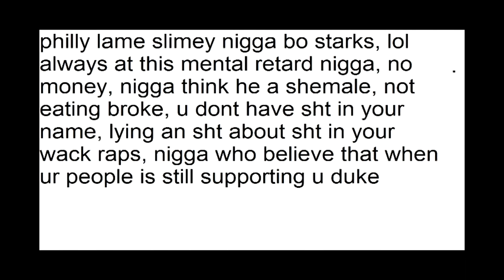bo Still talkin wack music- this dude think he William from black eye fake singing wackness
Bo Starks is the star of the hood trekker show. watch bo starks music videos and listen to his music by typing Bo Starks in the search box. Bo Star Bo Sparks Bo Stark B Star Bo Bo songs for bi sexual girls and lesbian femmes . dancing girls in peanuts la. sexy fun Lindsay lohan paris hilton nicole richie kim vivica jamie fox jada pinlkett kids bounce dat ass song womening, is Madonna & Christina gonna come"Its Britney bitch!" -Damn is Britney pregnant again?? LOL. -This performance is pretty bor out and kiss to help her out some? She should've stretched or something because she's looking pretty stiff lol. -Forget everything I just said, 50's expression says it all! LMAO. -Sarah Silverman again? She just hosted the Movie Awards...shits about to get real disrespectful! lol. -Sarah is bombing! Damn this is worse than Jack Black last year LMAO. -Thank goodness she left, that was awful. -Oh that boy Mark Ronson! -Yeah right Alicia you're crazy if MTV isn't gonna play this 1000 times by the end of this week. Oh yeah and that was a pretty bad joke too lol. -Why is Justin Timberlake beat boxing?? -So Alicia is not gonna acknowledge that that niggas mic wasn't work?? LOL. -I must say that so far this show is WACK. -Why wasn't Irreplaceable nominated for Monster Single?? It was #1 for 10 weeks straight. -The format for this show is pretty lame. -Kanye is still performing Stronger?? Nevermind back to commercial. -Why does Robin Thicke sound so monotone?? -Kanye West is a social activist?? -How does Justin Timberlake win this award over Jay-Z and Beyonce?? -Cowboys score again bitch! 16-6. -Beyonce's tits look phenomenal! -I LOVE this Maroon 5 song! It sounds hot live too. -Why do we keep going to commercial during the performances?? They seem to be the only thing worth watching...well besides Beyonce of course lol. -Yo why we keep missing all the performances?? This show is totally ass unless you're actually there, great for 95% of us at home. -So we don't get to see T.I. Perform, but we're suggested to see Chris Brown's non-speaking ass?? -Chris's dancing has improved, but Omarion is still putting him to sleep. -Rihanna has some of the best legs in the game! I could see myself skeetin' on them too lol. -Someone tell Chris Brown we've already seen him do all of Michael Jackson's moves in his videos lol. -Is that Will Smith's son on stage with CB?? -Chris Brown's performance has been the highlight thus far, but that really isn't saying much for this show lol. -How the fuck did the Giants catch up?? 17-16. -Kanye West and Bentley are actively losing cool points for dancing, and even being on the stage while Soulja Boy is "performing" this ol' coon ass shit. -Surprise, surprise Justin Timberlake won again. -Timberfake did have a point, MTV does need to play more videos because their shows suck ass now. -Cee-Lo's voice is so dope! I can't wait until the new Gnarls album drops! -Tila Tequila is ugly as hell! More proof MTV should play more videos lmao. 50 Cent - Window Shopper Atmosphere - Little Man Bishop Lamont - I'm A Warrior Bizzy Bone, Mr. Criminal - We Run It Black Eyed Peas - Like That Bleu Davinci, Spider Loc - '66 Bone Thugs-N-Harmony - Power Of A Smile Bone Thugs-N-Harmony - I Am Not That Nigga Boyz N Da Hood - Nutt Check Busta Rhymes - Touch It Busta Rhymes, Mike Jones - I Know Y'all Mad Cam'ron - You Got To Love It & Biter Not A Writer ay We Ride DMX - Clap On DMX - Pump Ya Fists DPGC - Real Soon Eminem - When I'm Gone Freeway - Back Again Freeway, Scarface - Code Of The Streets Ghostface Killah, Ne-Yo - Back Like That Ghostface, Raekwon, Biggie Smalls - 3 Bricks Ice Cube - Child Support Ice Cube - Chrome & Paint Jamie Foxx - Unpredictable Juelz Santana - Rumble Young Man Rumble Juelz Santana - There It Go Krayzie Bone - Live And Learn Krayzie Bone - Sailin' Layzie Bone, Young Noble - Man Up Lil' Eazy E, Bone Thugs - It Ain't A Game Lil' Jon - Snap Your Fingers Lil' Wayne - Fireman Lil' Wayne - Fly In LL Cool J - Can I Bust LL Cool J, Freeway - Whatcha Want Mack 10 - Like This Maino, Lil Kim - Stop Remix Mariah Carey, Bone Thugs, Juelz - Don't Forget About Us (RMX) Ma$e - Sorry Mr. Pop Off Dream Nas - Death Anniversary Nas, Killah Priest - The Saints Ne-Yo - So Sick Notorious BIG - Nasty Girl Notorious BIG, Game - 1970 Somethin' N.W.A. - If It Ain't Ruff Papoose - Born In NYC T-Pain - My Place Webbie, Pimp C, Lil Boosie - Like That Remix Westside Connection - Get Ignit Young Buck - All About Money Young Jeezy - Trap Star Category: Film & Animation